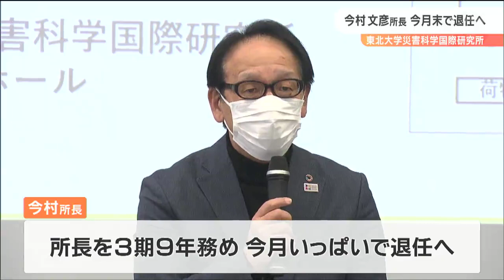東北大学“災害科学国際研究所”「今村文彦所長」退任へ“国内外に防災を発信”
東日本大震災後に設立された東北大学災害科学国際研究所の今村文彦教授が任期を終え、3月で所長を退任することになりました。東北大学の災害科学国際研究所は、東日本大震災翌年の2012年4月に設立され、津波工学を専門とする今村教授は、2014年4月に2代目の所長に就任しました。大震災のメカニズムについて研究や分析を進める一方、2017年に仙台で行われた第1回世界防災フォーラムで実行委員長を務めるなど国の内外に防災を発信してきました。所長の任期は1期3年で、今村所長は3期9年を務め、3月いっぱいで退任することになりました。4月からは、災害公衆衛生学が専門の栗山進一教授が3代目の所長に就任します。